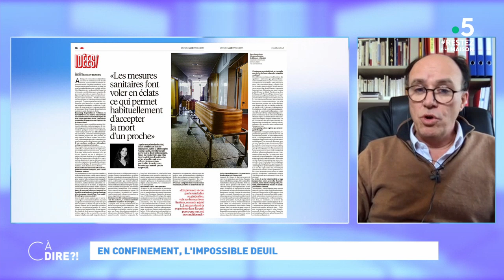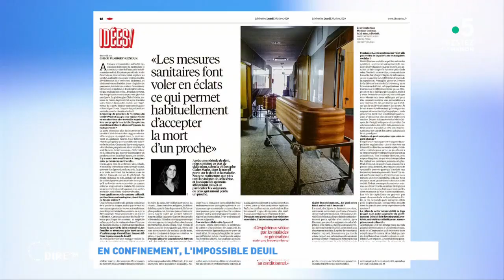En confinement, l'impossible deuil cadire 31.03.2020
C'est une épreuve très douloureuse qui concerne des milliers de familles... En raison du risque sanitaire, que les personnes meurent ou non du Covid-19, les obsèques sont soumises à des règles strictes : seules 20 personnes peuvent y participer...
Des conditions qui rendent le deuil encore plus difficile, surtout quand on l'affronte seul et en plein confinement... Comment s'y préparer ?
Quelles sont les solutions pour le surmonter ?

Tanguy Chatel, sociologue, spécialiste de la fin de vie et du deuil, sera en duplex pour répondre à toutes nos questions.

Format : 10 minutes Présentation : Mélanie Taravant